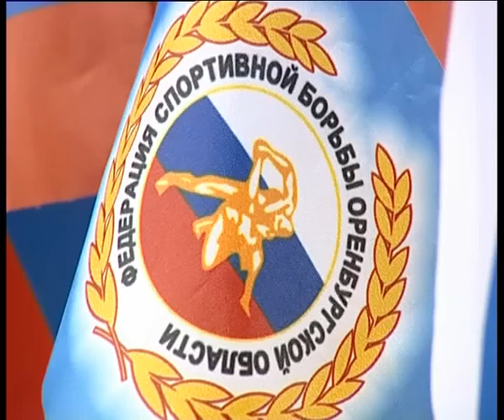11 Всероссийский турнир по вольной и греко римской борьбе